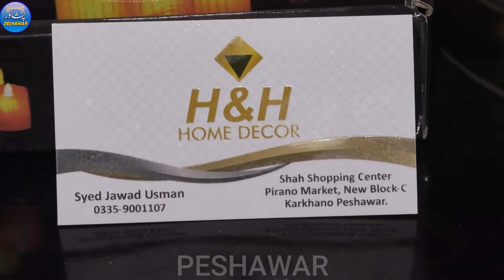second hand home decoration , Laat Maal .laat maal decoration , Laat maal karkhano , home decoration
laat mal karkhano market , home decoration , second hand home decoration in peshawar ,loot sale , low prices ever . very cheap prices , decoration pieces . second hand , toys , decoration , pots , flowers , home goodness , cups , jugs , decoration pieces , frames , all home goods, handmade , sports and many more in one video.welcome to peshawar . peshawar karkhano. karkhano peshawar.
peshawar
peshawar channel
peshawar pakistan